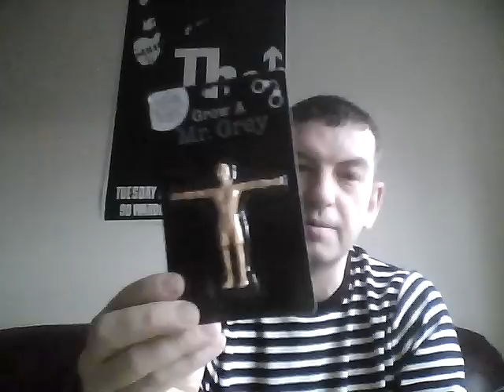GROW YOUR OWN MARTIN GREY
HE HASN'T  BEEN SEEN IN YONKS SO WE NEED TO GROW A NEW MARTIN WITH NEW IMPROVED KNEES COMING TO A VENUE NEAR YOU SOON  LOL